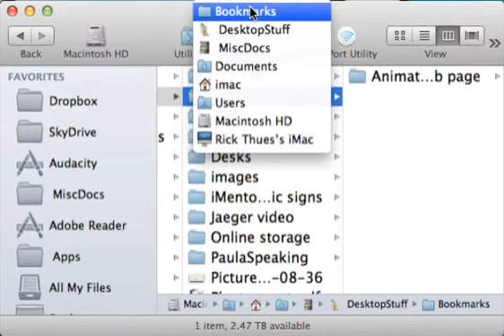Back buttons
Macintosh Finder window back button arrows and title navigation demo.